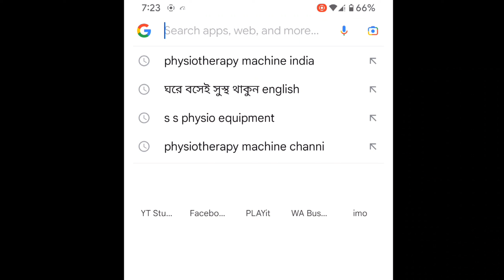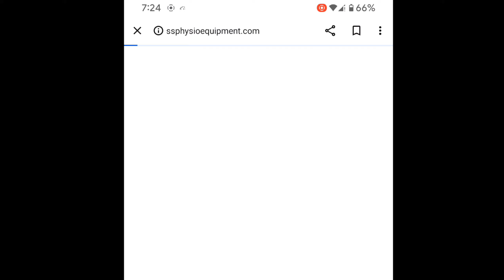স্ট্রোক বা প্যারালাইসিস রোগীর থেরাপি মেশিন| Therapy machine| Muscle stimulation@ssphysioequipment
স্ট্রোক বা প্যারালাইসিস রোগীর থেরাপি মেশিন, Therapy machine,Muscle stimulation,
স্ট্রোক রোগীর ফিজিওথেরাপি

৩৫ মিটফোর্ড রোড, স্বাদ গোল্ডেন টাওয়ার (আন্ডারগ্রাউন্ড) দোকান নং-২৬, ঢাকা-১১০০

১৯৫, ফাইভ ব্রাদার্স কাজী টাওয়ার,দোকান নং-০৭(২য় তলা)মিটফোর্ড রোড, ঢাকা-১১০০